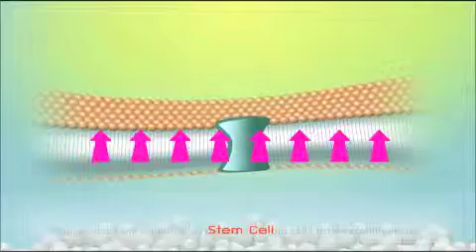Lamone Product Introduction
He Show Wu is the amazing herb which has a long history for healing hair loss. The most important thing whom has a baldness or thinning hair is to stop falling in the first step immediately before it's too late.